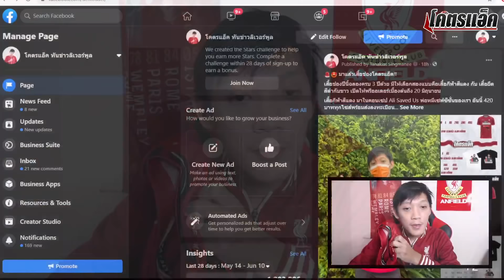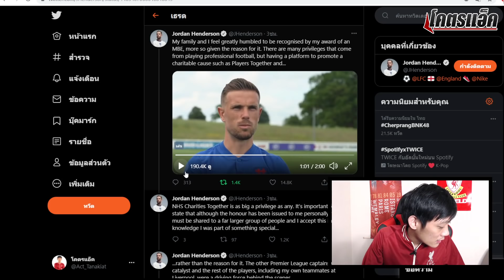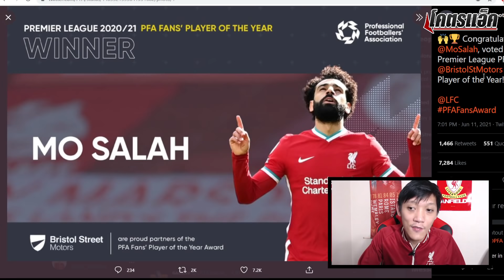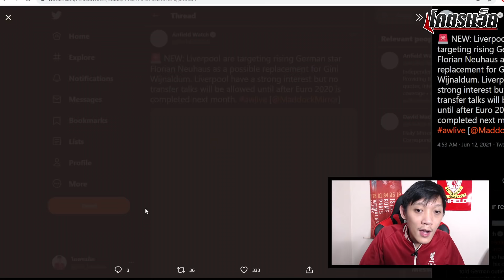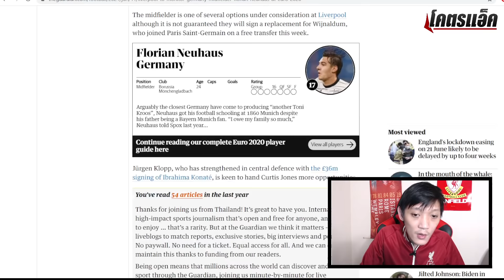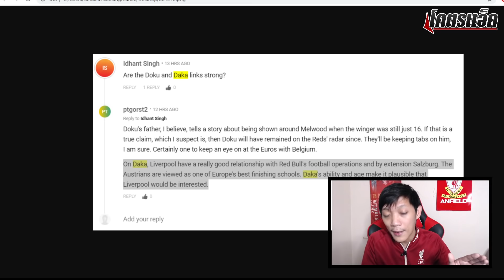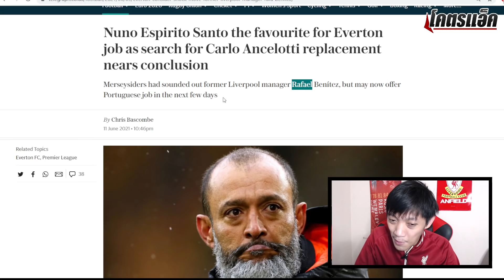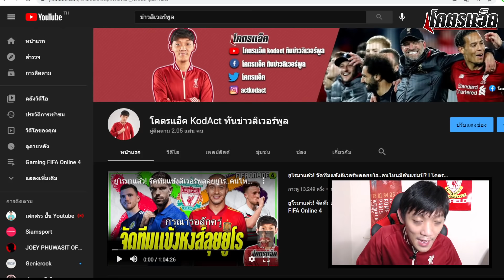ข่าวลิเวอร์พูล 12/6/64 สายหงส์ยันคุยนอยเฮาส์ลุ้นหลังยูโร/เอคโค่ตอบสเตอร์ลิงกลับรังไหม?/เฮนโด้ยศMBE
ข่าวลิเวอร์พูล 12/6/64 สายหงส์ยันนอยเฮาส์ลุ้นหลังยูโร/เอคโค่ตอบสเตอร์ลิงกลับรังไหม?/เฮนโด้ยศMBE